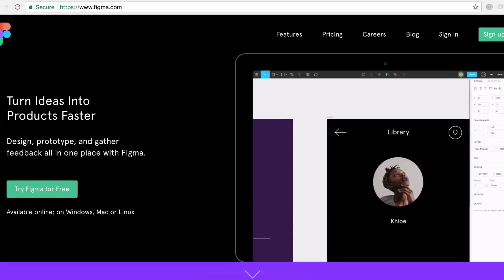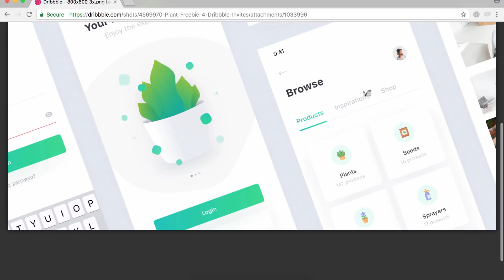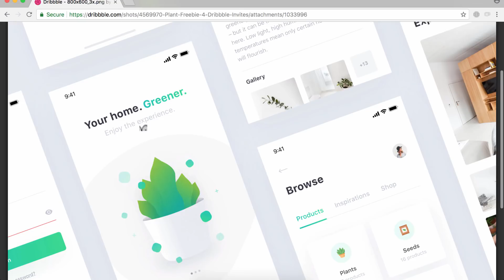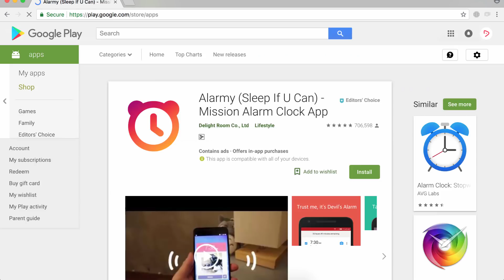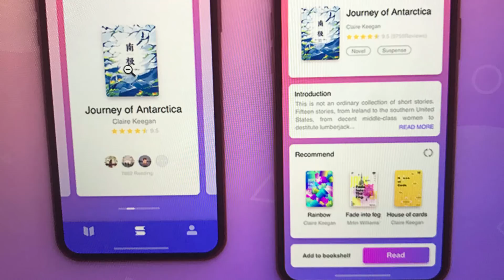6 Best Ways to Make Learning Android Development Easier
Hi everyone, welcome back to Angga Risky, and in this video, we will learn how to learn android development more easier for beginner, advanced, and an expert.

6 Best Ways to Make Learning Android Development Easier can be implemented for any level and anytime, but for the most important is to find the good mentor that able to giving you the good path of career.

🕹My Gear Set:
Sony A6500
Sigma 16mm